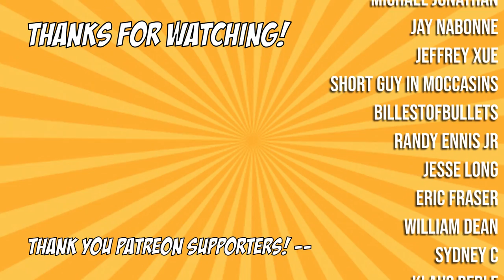Married Minecraft #3 | SORRY ABOUT YOUR LLAMA